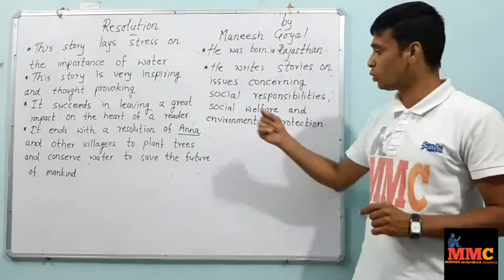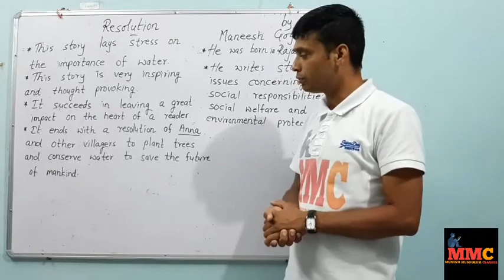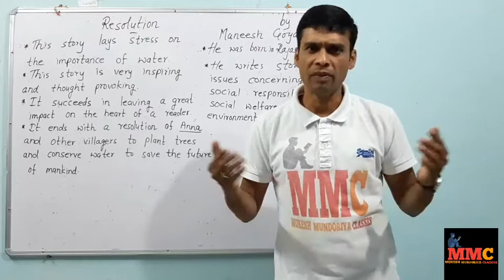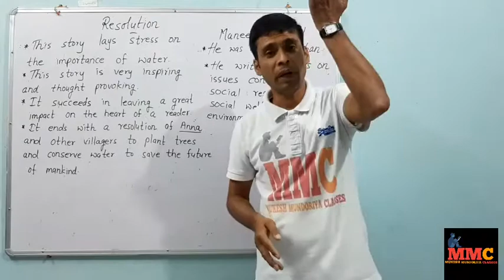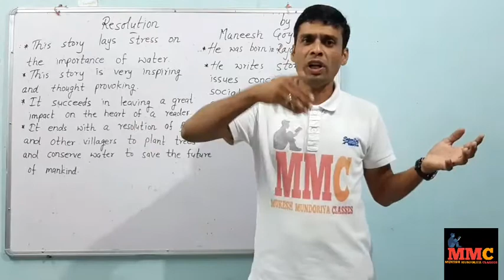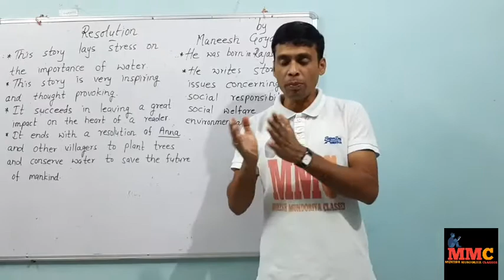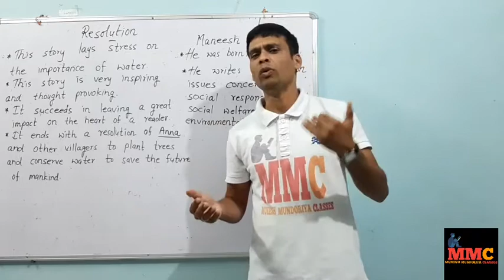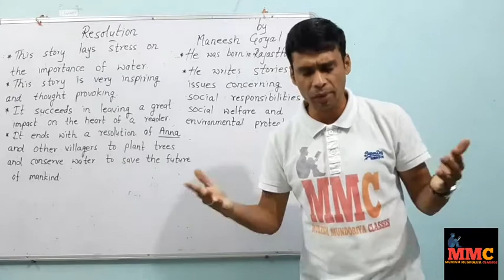RESOLUTION#Class-10th#Subject-English#Book-Resolution#Chapter-12